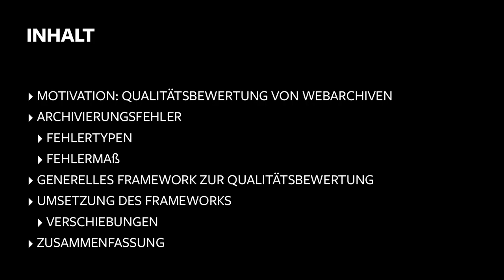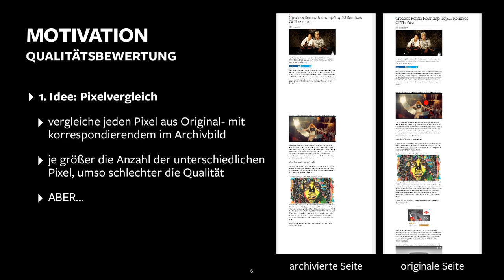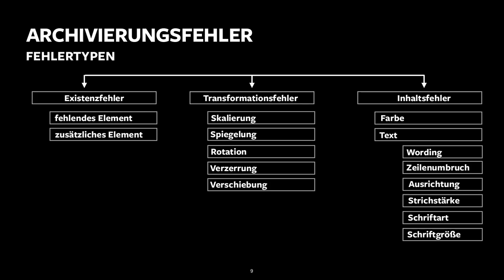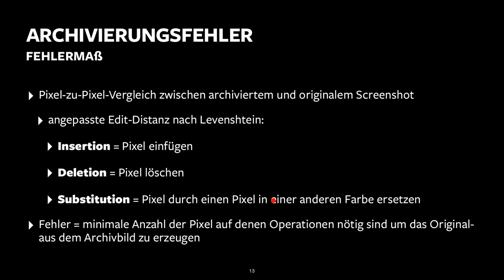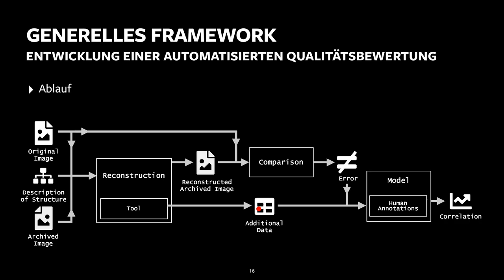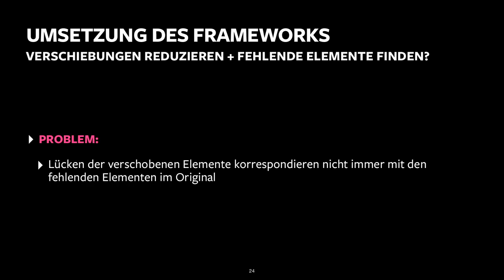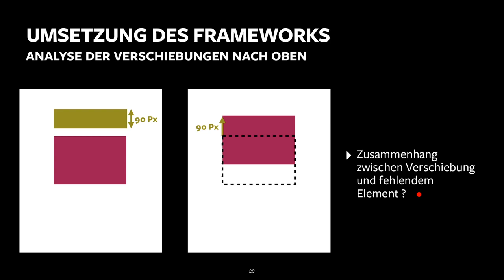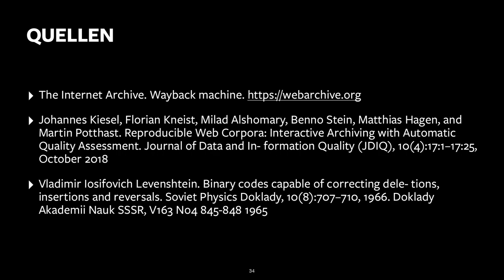Visuelle Unterschiede in Screenshots von Archivierten Webseiten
Theresa Elstner
Master's thesis at Leipzig University